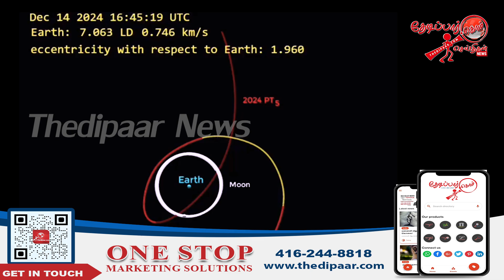பூமியை சுற்றும் சிறிய நிலவு | Thedipaar News